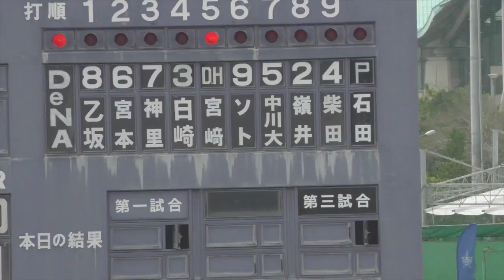【プロ野球】宮崎 ソト 中川 嶺井 打撃フォーム 横浜DeNAベイスターズ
韓国のSKワイバーンズとの練習試合を途中までみていました。
【撮影日】2018年2月15日 　23℃超えて暑かった
【撮影場所】宜野湾市 アトムホームスタジアム宜野湾
横浜DeNAベイスターズの春季キャンプ。
ーーー
2月はプロ野球沖縄キャンプを中心にお送りするかもしれません。